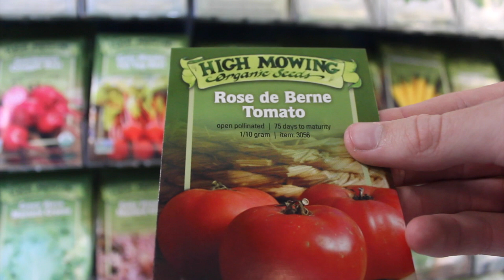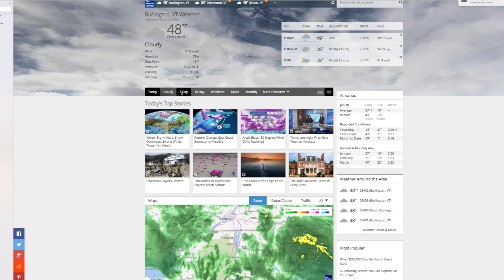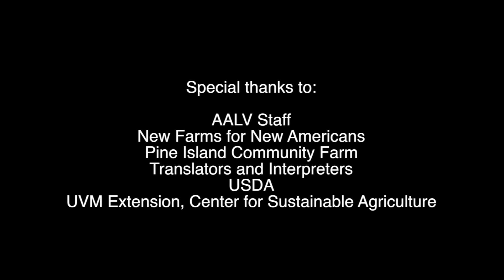New American Gardening Videos (French) Tips for Gardening in Vermont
In this video, farmers will learn a few basic tips for farming and gardening in Vermont's climate.